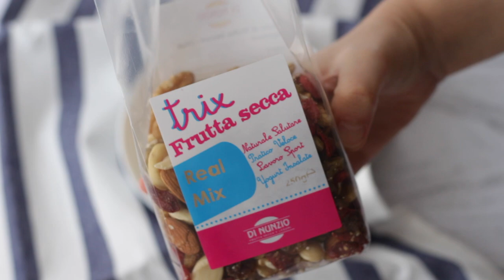COSA MANGIO IN UN GIORNO #97 RICETTE LIGHT Sane e GUSTOSE |Jennifer Pignatelli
Oggi faremo:
✨Yogurt bowl con mela e frutta secca
✨Polpette di ricotta e spinaci
✨Cioccolatini con cuore al caramello
✨Piadina con pollo e pesto di basilico

➡️ SOCIAL ⬅️
►INSTAGRAM shorturl.at/iILRZ
►FACEBOOK shorturl.at/azIW7